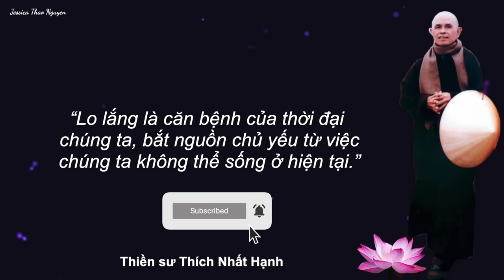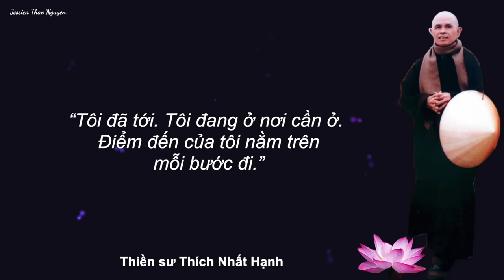100 câu nói tinh hoa của thiền sư Thích Nhất Hạnh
Thiền sư Thích Nhất Hạnh là một thiền sư, giảng sư nổi tiếng là người sáng lập tông phái Truyền Thống Làng Mai. Mời cả nhà cùng xem: 100 câu nói tinh hoa của thiền sư Thích Nhất Hạnh
Khóa học do Jessica hướng dẫn:
🎙️Bí quyết để có giọng nói truyền cảm: